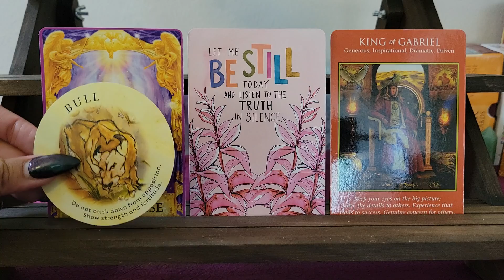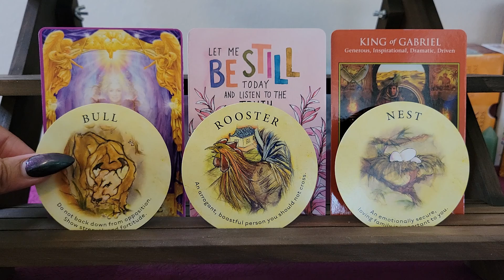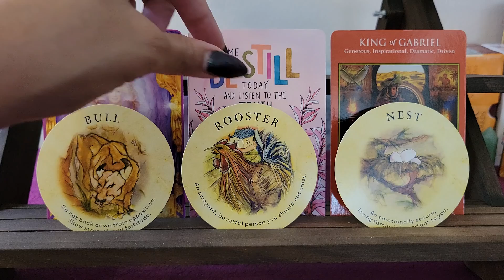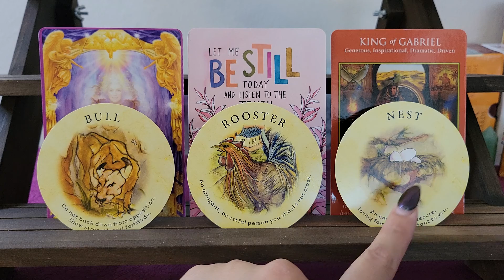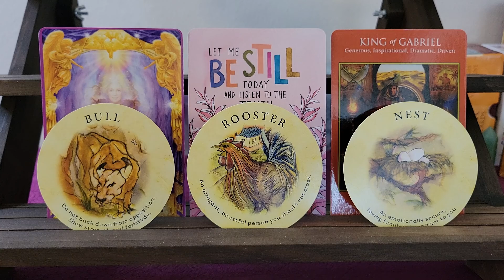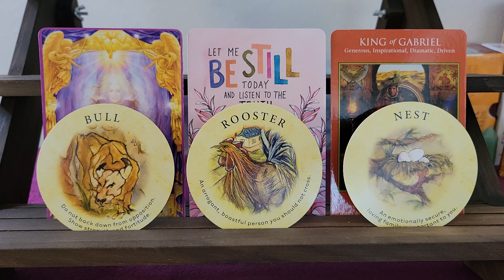CANCER ♋ SOME MISTAKES ARE MEANT TO BE MADE |369 DIVINE TAROT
🔮 Divinely guided & intuitive tarot & oracle messages. New videos uploaded often every chance I get! Including Daily Love Oracle messages that may be as YouTube Shorts or full videos.

I'm Shartina and it's my pleasure to bring you the divinely guided and intuitive tarot messages you need, right when you need them.

🧿 General astrological readings

💫These are not gender specific readings and the energetic roles can show up as opposite for you or your person. Especially, for cross-watchers, long term connections, or relatives.

✨️ 369DIVINETAROT.COM

-or-
🎁(Chime) @Shartina-Curry

Capricorn Tarot
Aquarius Tarot
Pisces Tarot
Aries Tarot
Taurus Tarot
Gemini Tarot
Cancer Tarot
Leo Tarot
Virgo Tarot
Libra Tarot
Scorpio Tarot
Sagittarius Tarot